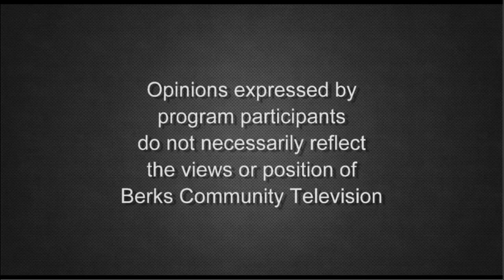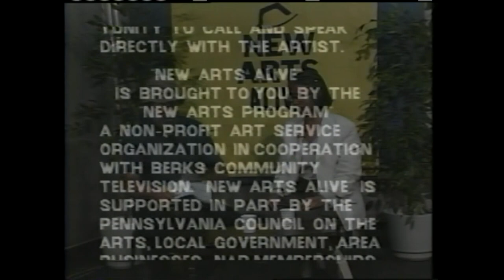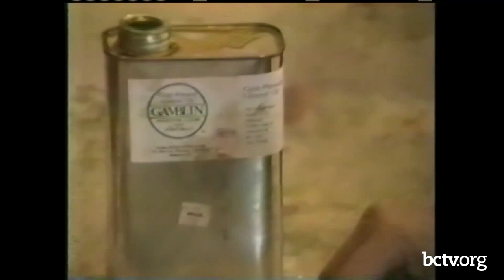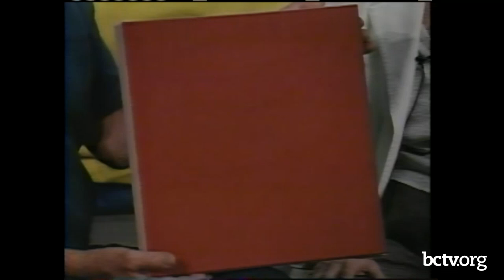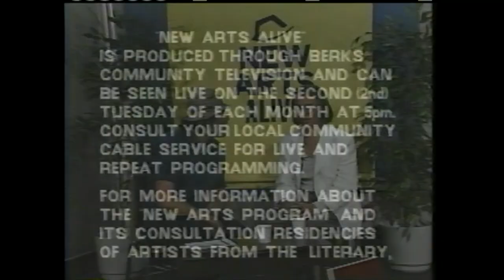Painter Marcia Hafif (Vintage Episode from 1994) | New Arts Alive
Another episode of New Arts Alive from the archives with host James Carroll and painter, Marcia Hafif.

Re-aired on BCTV: 11/1/23